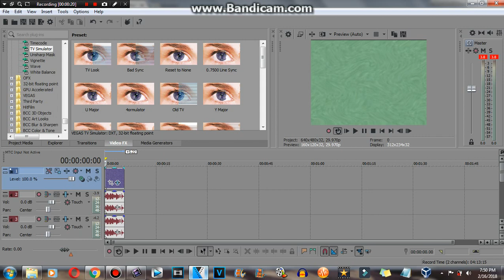How to make X Gone Random